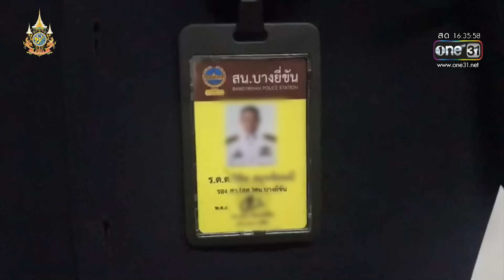ยันเจ้าของรูป-บัตร ตร.แขวนในบ่อน เป็นตำรวจจริง | ข่าวเย็นช่องวัน | สำนักข่าววันนิวส์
พันตำรวจเอกพายัพ สมบูรณ์ ผู้กำกับการ สน.บางยี่ขัน ยืนยันว่า ไม่ได้ปล่อยปละละเลย  ก่อนเข้าจับกุมก็ประสานข้อมูลกับกรมการปกครองมาตลอด ส่วนรูปกับบัตรประจำตัวตำรวจที่พบในบ่อนนั้น

ยอมรับว่า เป็นตำรวจของ สน.บางยี่ขัน จริง เจ้าตัวทำงานอยู่ฝ่ายสืบสวน หลังจากนี้จะเรียกมาชี้แจงว่า บัตรกับรูปถ่ายไปอยู่ในห้องที่มีการปิดล็อกในบ่อนได้อย่างไร ผิดถูกก็ว่ากันไปตามข้อเท็จจริง ไม่มีการละเว้น หรือ ช่วยเหลือ